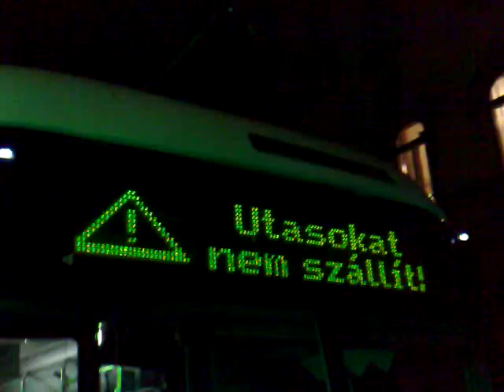Bkv-s módra kijelzés, röhej...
Bkv-s módra  kijelzés, röhejesen...